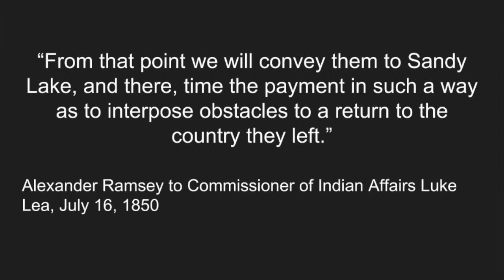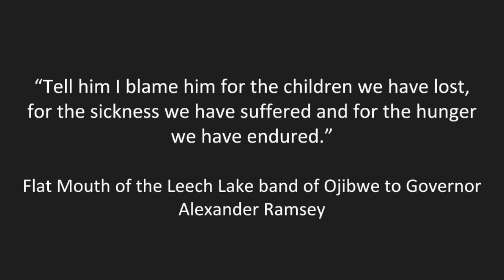The Sandy Lake Tragedy: In Three Minutes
In the fall of 1850, the Ojibwe gathered at Sandy Lake in Minnesota Territory to received their promised annuities. But they were fed spoiled rations and their annuities never arrived.

Colin Mustful is a Minnesota author and historian with a unique story-telling style that tells History Through Fiction. His work focuses on Minnesota and surrounding regions during the complex transitional period as land was transferred from Native peoples to American hands. Mustful strives to create compelling stories about the real-life people and events of a tumultuous and misunderstood past. You can learn more about Colin and his work

Novels
Fate of the Dakota: A Novel and Resource on the U.S.- Dakota War of 1862
Grace at Spirit Lake
Ceding Contempt: Minnesota’s Most Significant Historical Event
Resisting Removal: The Sandy Lake Tragedy of 1850

Online Textbook
Confronting Minnesota’s Past: A Resource to Test Your Understanding on the U.S. - Dakota War of 1862

Information sourced from Bruce M. White, "The Regional Context of the Removal Order of 1850."  Map of "Ojibwe Journey to Sandy Lake," sourced from Patty Loew, "Indian Nations of Wisconsin."